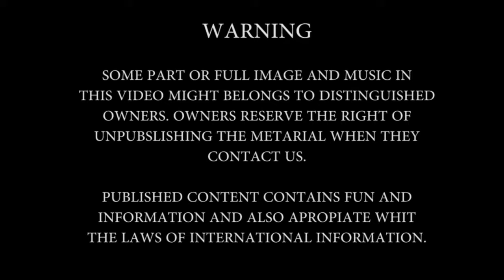Toprak Sergen@Bizim Kasaba -Sahne Klasikleri